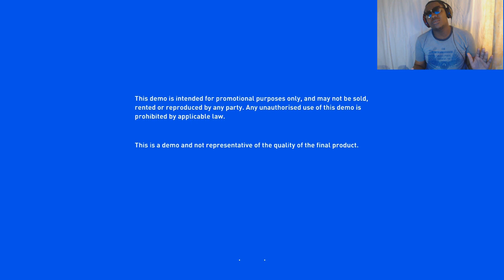FIFA19 IN KENYA OFFICIALLY!!!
olaa hii game ni kali banaa ubaya wakupa time kidogo kwelii.
Dude this has to be the best fifa they have ever made..i cant wait to get my own copy :)

EPIC GAMES: swahili_gamer26
PS4 ACCOUNT: ATHMULLER HERMISS
OYAAA MADOGO VP NDO MM KIJANA WENU WAHOPU SWAHILI GAMER ALMAARUF SHARO MASKINI WA MJINI.. MOMBO VP..KARIBU KWA CHANNEL YANGU NATOKA KENYA NNA MIAKA KADHAA!!